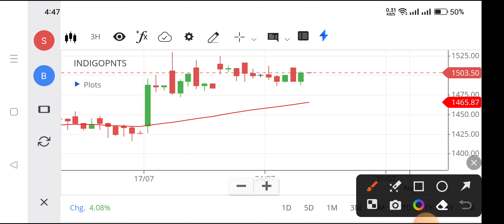indigo paints share latest news,indigo paints share analysis,indigo paints share news,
share price indigo,
indigo paints share news today,
indigo paints share latest news today,